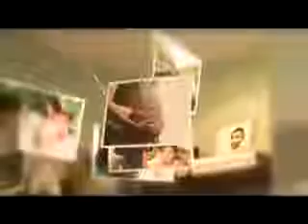Ametta Place Alveo Land